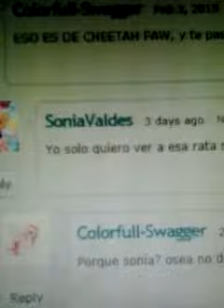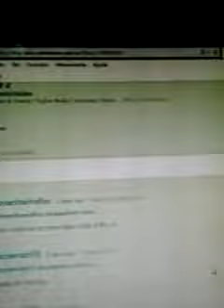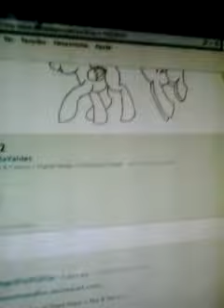¿Por que a Cheetah Paw?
Estoy enferma por eso mi voz se escucha rara